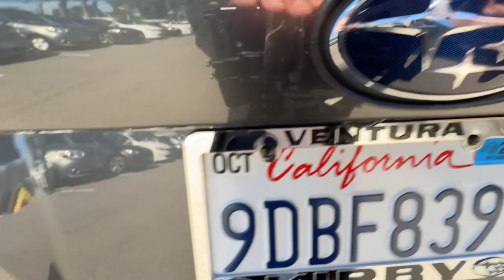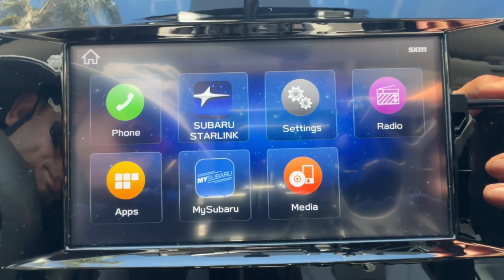2023 Subaru Crosstrek Ventura, Camarillo, Santa Barbara, Oxnard, Thousand Oaks C91371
Used 2023 Subaru Crosstrek  available in 6404 Auto Center Drive, Ventura, California at Kirby Subaru of Ventura. Servicing the Ventura, Camarillo, Santa Barbara, Oxnard, Thousand Oaks, area.